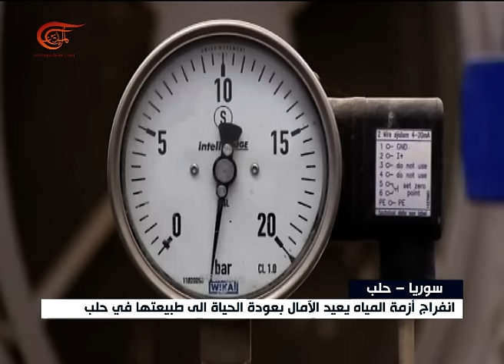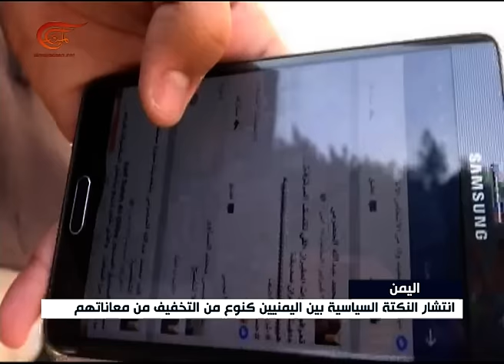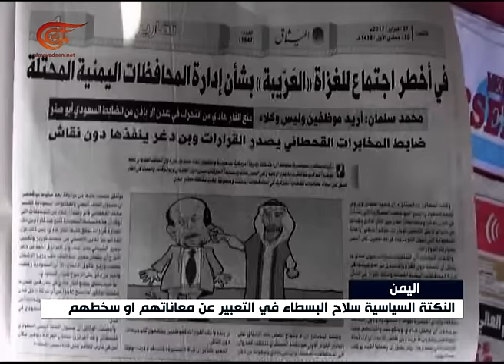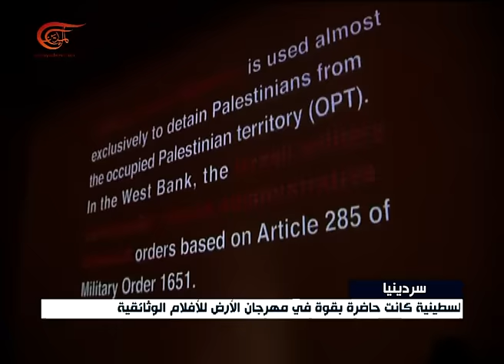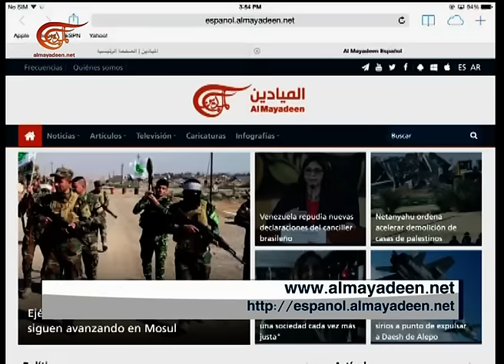نشرة الأخبار | نشرة الظهيرة المفصلة | 2017-03-12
نشرة الأخبار